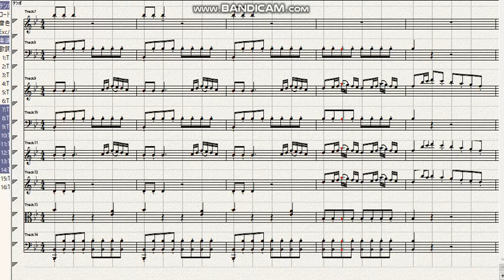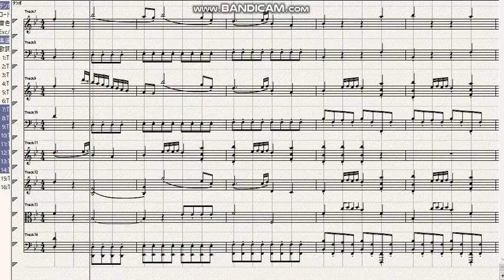Haydn Symphony No 105 Bb major 1st mov Allegro Ver 1